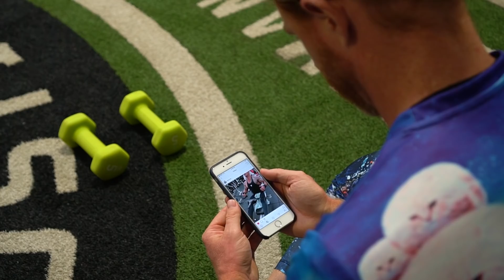How to Be a Beta Male in the Gym - Ultra Spiritual Life Ep. 170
Want to be the first to see my new videos with 24 hour early access? Just click this to receive the alerts!

-My NEW Awakened Shirts are available!

Being a fitness fanatic might leave you worried about if you're the beta male at the gym. You no longer have to worry, because these tips will ensure you are. Here's how to be a beta male at the gym.